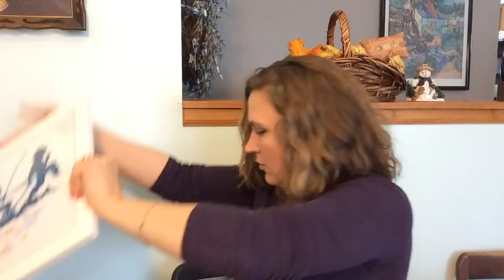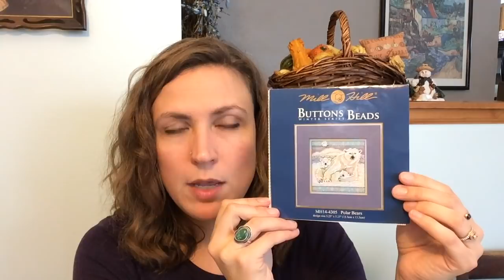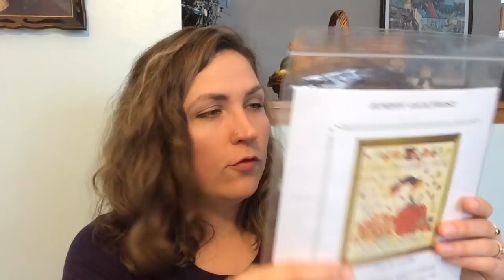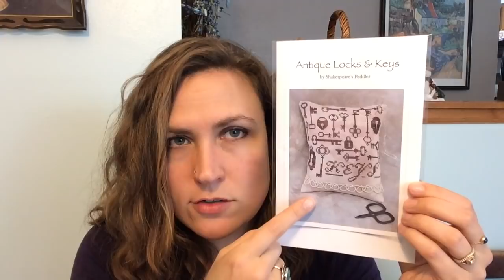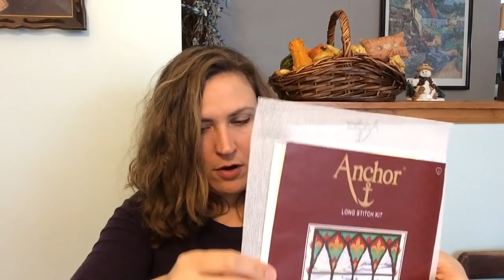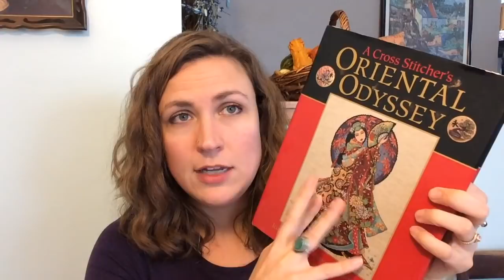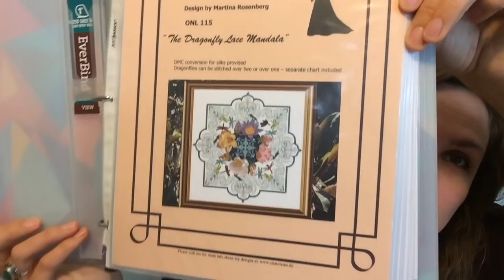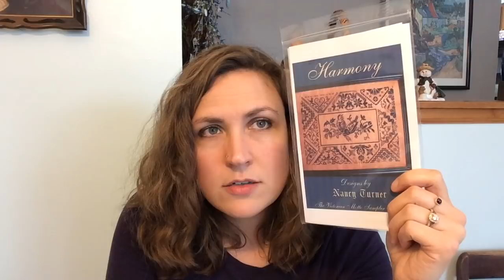Flosstube #14: Nov/Dec, FFO, Plans, July in Christmas, New Year Resolutions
Shops:
Luminous Fiber Arts
The Cottage Needle

 WIPs/Charts:
Kids with Wagon by Artecy
Missing Persons #1018 by Amy Mitten Design
Gather by Hinzeit
Max's Moon by Bucilla
Polar Bears by Mill Hill
Folk Santa by X's and Oh's
Jumpin Jack Frost by Tempting Tangles
Molly by Carriage House Samplings
Antique Locks & Keys by Shakespeare's Peddler
Winter Through the Window by Anchor
Snowman & Friends Stocking by Dimensions
"Redwork House" by Panna
Oriental Lady Beauty by Joan Elliott
Dragonfly Lace Mandala by Chatelaine
Window in Garden by LittleRoomintheAttic (Etsy)
Scooba Dooba by Raise the Roof Design
Seashells by Dimensions
Bee Sampler by Lila's Studio
Harmony by Nancy Turner (Victoria Motto Sampler Shoppe)